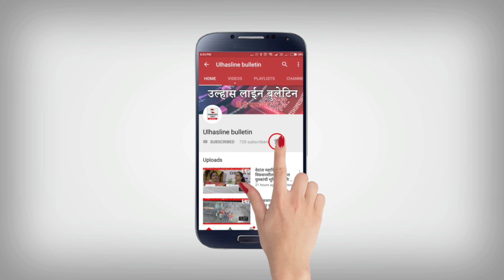Ulhasnagar 09 हुए ठीक तो 39 नए#कोरोना पोसेटिव मरीज मिले!01December